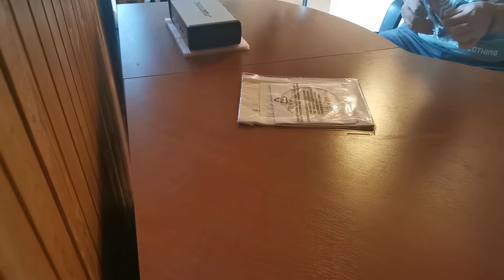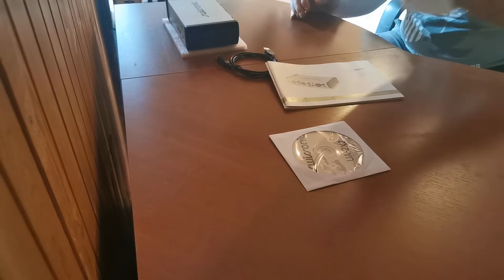Swissonic 2x2 - Audio interface USB | Unboxing | Best cheap sound card? PART 1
Video part 1 - Unboxing of Swissonic UA 2x2 USB sound card.
 Do not forget to check video part 2.

If You need any of my studio services, such as:
- recording an instrument piano, synth, VST, guitars, bass, drums, cajon...etc...,
- mixing, mastering
- composing
-etc